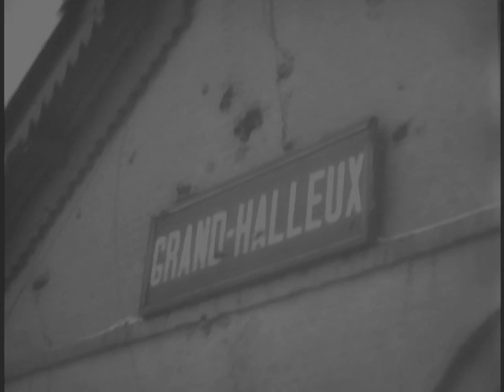Camouflaging Big Guns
ARC Identifier 16928 / Local Identifier 111-ADC-3125 - Department of Defense. Department of the Army. Office of the Chief Signal Officer. (09/18/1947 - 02/28/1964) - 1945 - CAMOUFLAGING BIG GUNS, NEAR GRAND HALLEUX, BELGIUM ; SHELL BURSTS: GERMAN "K" BRIDGE, NEAR LAVAUX (?), BELGIUM ; 517TH PARACHUTE INFANTRY REGIMENT, LOGBIERNE (?), BELGIUM, 01/16/1945 - Copied by Thomas Gideon